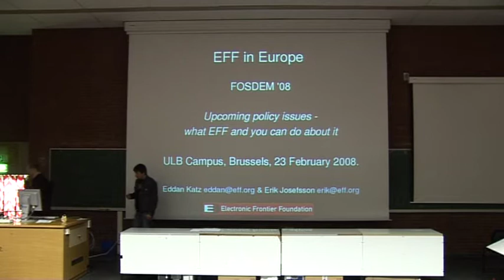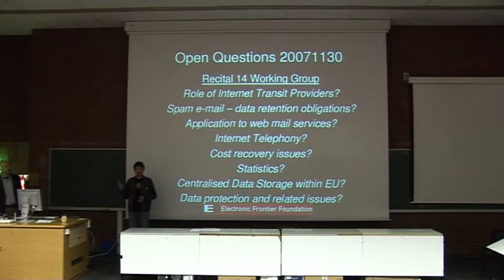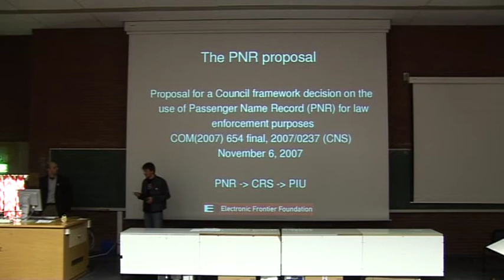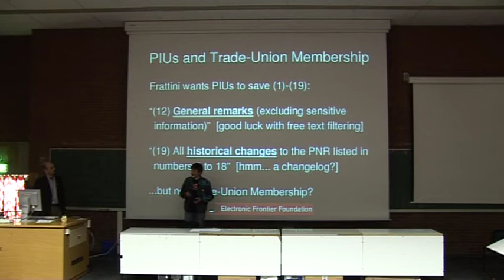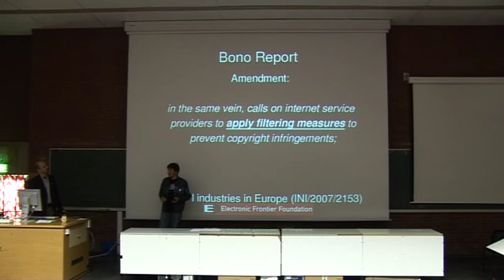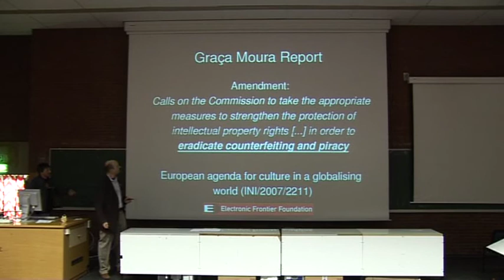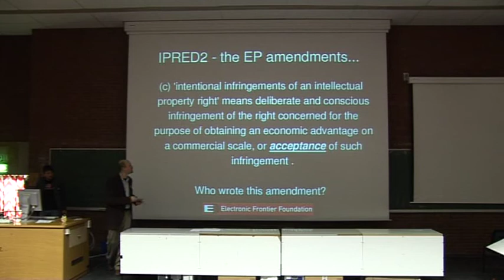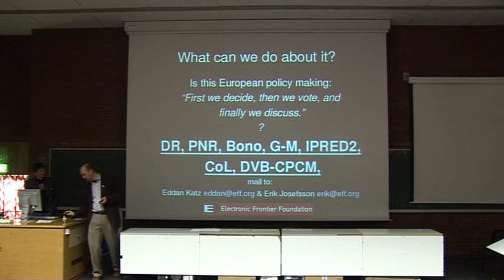FOSDEM 2008 eff